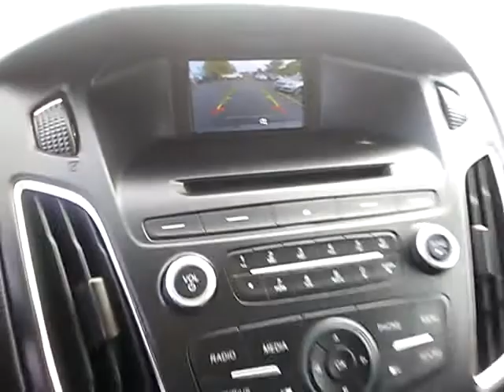2016 Ford Focus Live Arlington Heights IL 00P18885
2016 Ford Focus SE

801 Dundee Rd.

NOTITLE